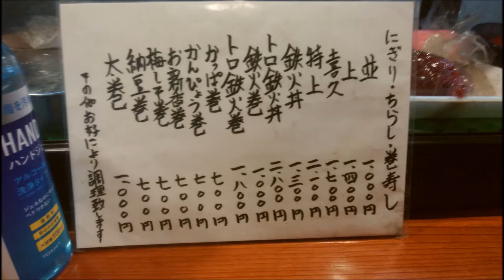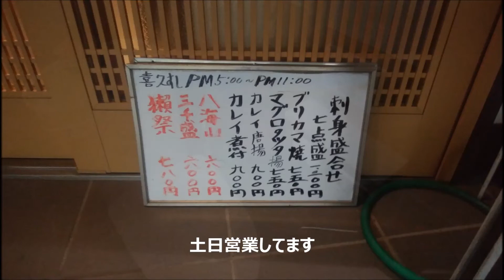昭和の食堂 神奈川県横浜市「喜久すし」